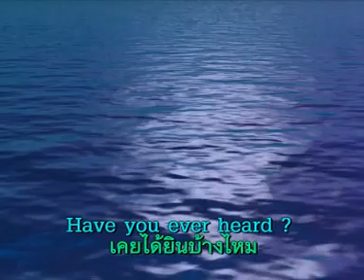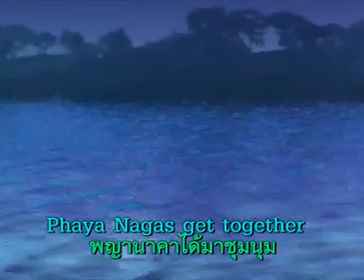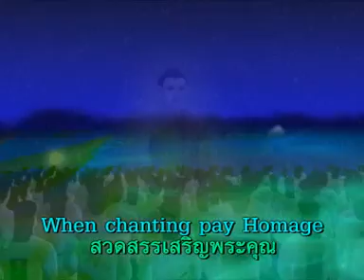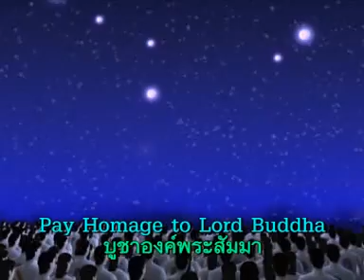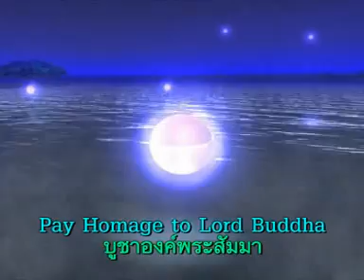Naga Fireball Music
Bangfai Phaya Naga (Have You ever heard?)

Have you ever heard the story told since long ago,
Fireballs rise over the Mekong River in every year,
Have you ever heard Have you ever heard
The last full moon of Buddhist Lent, Phaya Nagas get together,
Thinking of gooddeeds and purifying into fireballs to the sky,
Bangfai Phaya Naga Bangfai Phaya Naga
Since Lord Buddha proceeded from Tavatinsa Heaven,
Phaya Nagas have faith in Him, pay homage through fireballs,
Pay Homage to Lord Buddha, Pay Homage to Lord Buddha
Phaya Nage will bless the righteousness who get together,
When chanting pay Homage to the Triple Gem, and you will see
Bangfai Phaya naga, Pay Homage to Lord Buddha